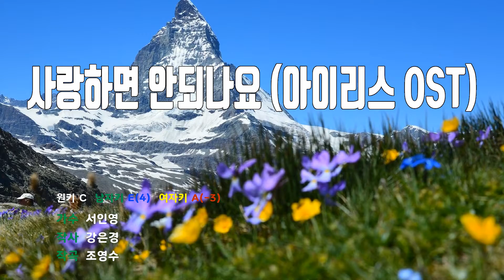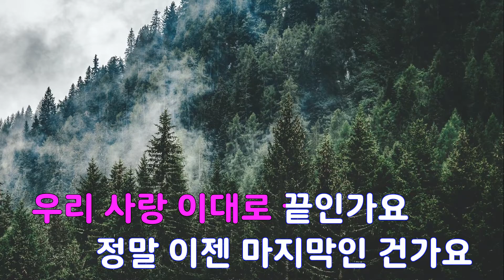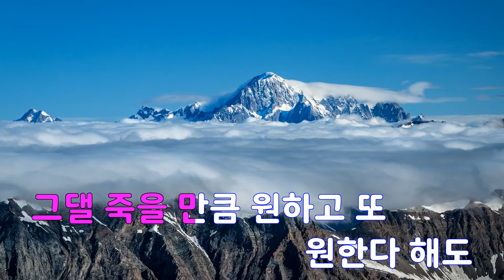[은성 반주기] 사랑하면안되나요(아이리스OST) - 서인영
사랑하면안되나요(아이리스OST) - 서인영
작사 ː 강은경, 작곡 ː 조영수